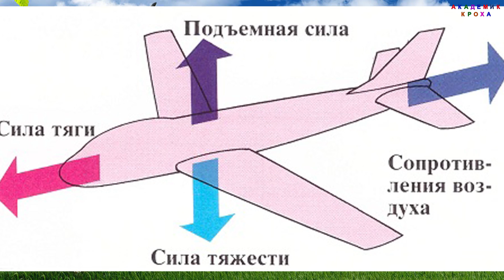Игра-викторина с Академиком Крохой | Угадайте правильную картинку транспортного средства!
Добро пожаловать на канал Академик Кроха! Сегодня мы отправимся в захватывающее приключение, чтобы изучить разные виды транспорта. Малыши смогут не только узнать их названия, но и услышать звуки и сигналы железнодорожного транспорта.

Наш любимый Академик Кроха подготовил для вас викторину на логику. Вы будете видеть четыре картинки с разными транспортными средствами и поездами, а ваша задача - выбрать правильную картинку с помощью подсказок. И не забудьте, что Академик Кроха очень любит хвалить за правильные ответы в своих развивающих мультиках!

И чтобы сделать эту интересную игру ещё увлекательнее, мы добавили много спецэффектов. Все транспортные средства будут мигать фарами, появляться разноцветные блики и издавать короткие интересные звуки. Это позволит детям ещё глубже погрузиться в мир транспорта и сделает процесс обучения ещё веселее.

Не пропустите это захватывающее видео на канале Академик Кроха! Всегда будьте готовы к новым приключениям!